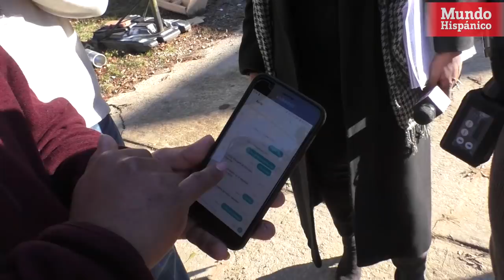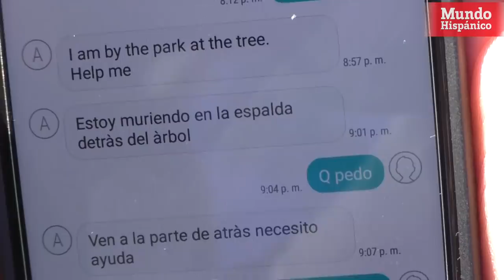Trampas mortales contra hispanos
La policía advierte a los hispanos sobre trampas mortales, donde son atacados y llegan a ser asesinados por quitarles sus pertenencias, por tratar de buscar sexo en línea dos hispanos fueron brutalmente atacados, uno de ellos asesinado.